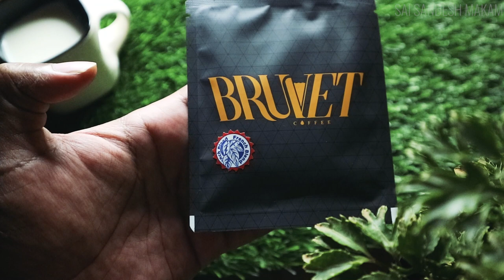Layman Review - Bruvet Coffee | Three Blends | Could this be the best Drip coffee made in India?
IN this episode, Arpitha and I review Bruvet Drip Coffee. @BruvetCoffee is a Bangalore based start-up who make premium drip coffees and we review all of their three blends in this video.

LINKS –

PERSONAL LINKS!

Post your Q&As on Twitter.

Get in touch to order Badges/Magnets.

CANON EOS M10

iPhone 8Plus

Manfrotto PIXI Mini Tripod

JOBY GorillaPod Mini

GoPro Hero 2018

Samsung 32gb Memory Card